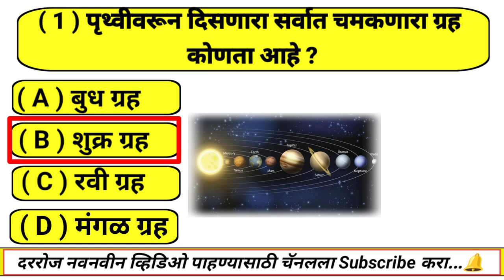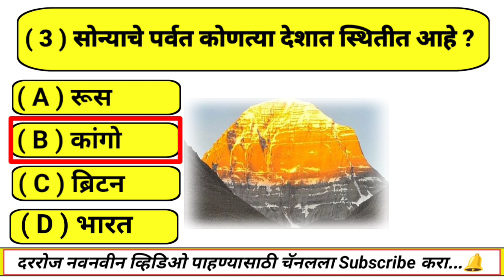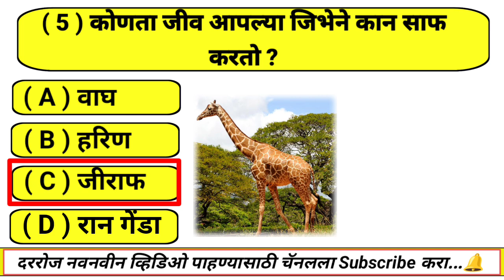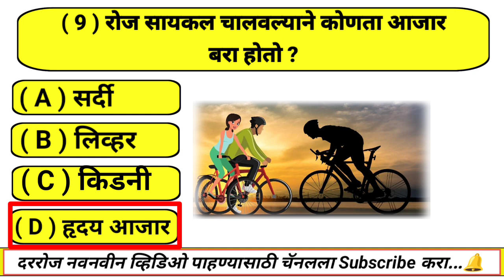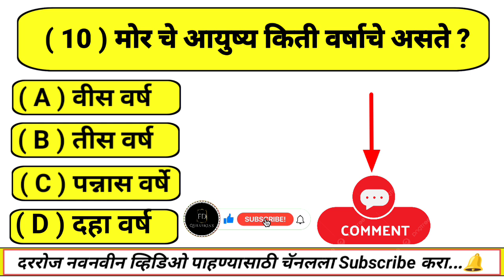जनरल नॉलेज प्रश्न || FD-GK Questions Marathi || Questions And Answers || 2024 Top 10 Questions